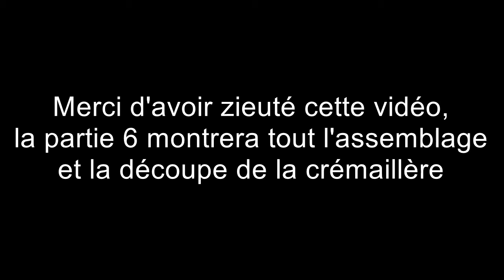trépied en chêne pour appareil photo et niveau laser partie 5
avant dernière partie du groupe de vidéo sur ce trépied.
fin du gainage des pieds, et plein d'autres trucs!!!